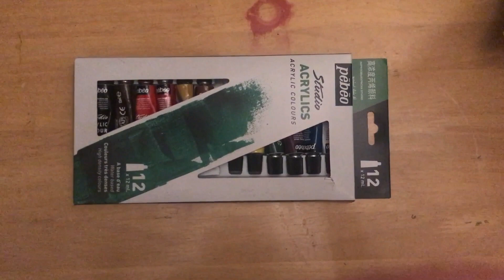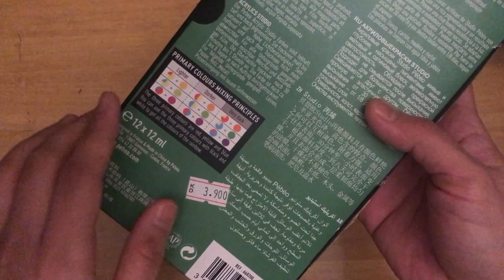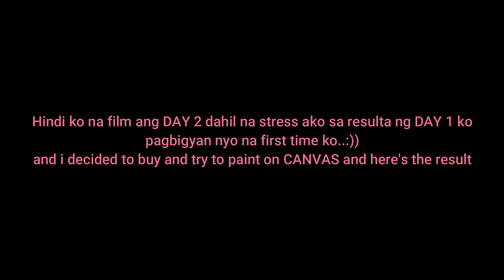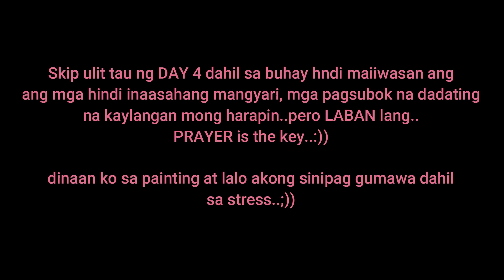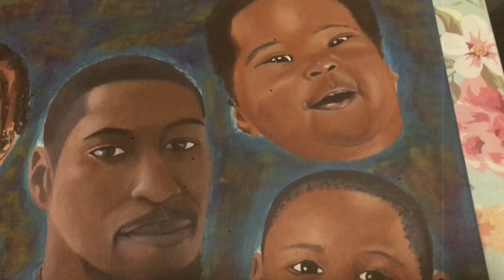Pebeo Acrylics simple review..First time to try wet medium..1 week in the making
🎨hello..

first try to paint on canvas..looking forward for more artwork on wet medium..na enjoy ko sobra..